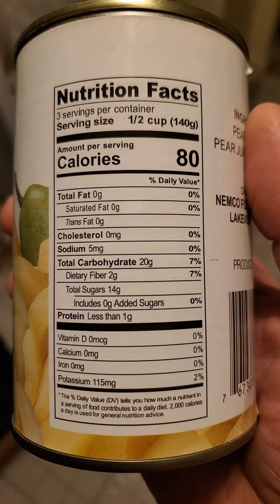Nemco Sliced Pears in Natural Juice Review